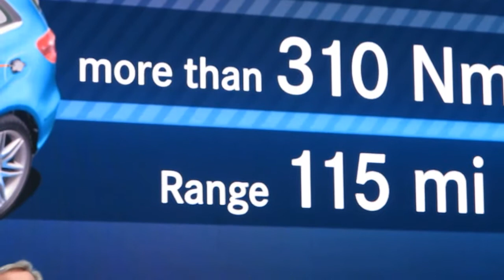Mercedes-Benz B Class 2014 Electric Drive Reveal Bob Giles NewCarNews.TV NYC Show HD